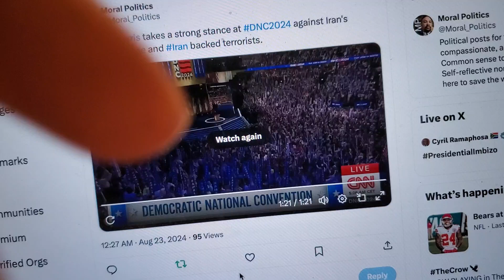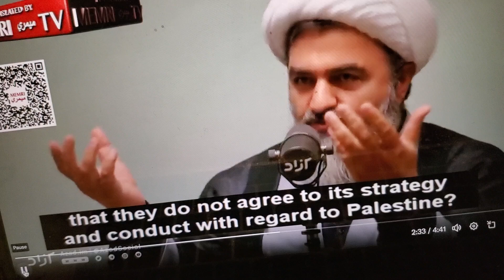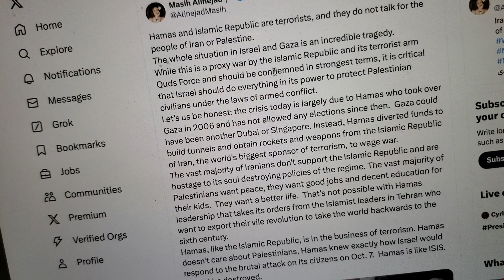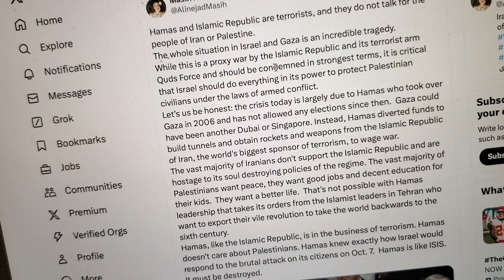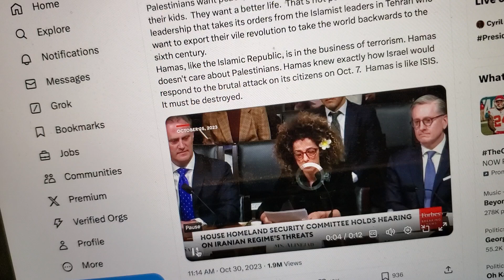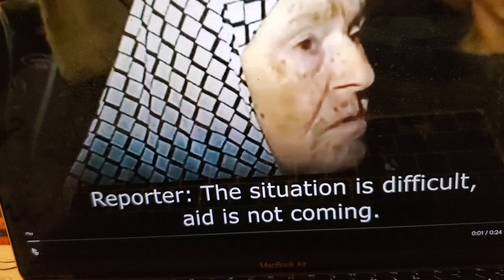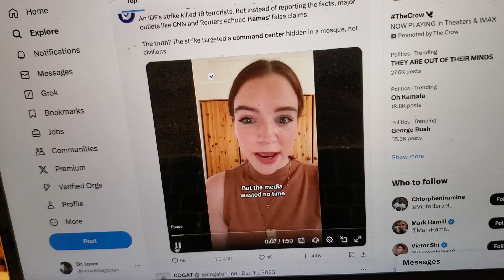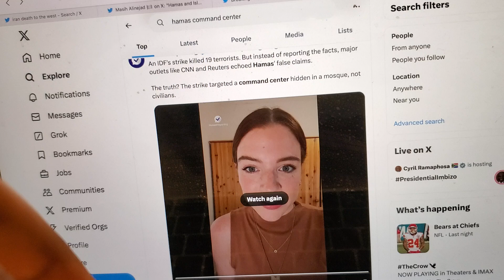DNC Day 4: Not Voting Kamala Harris Because Of Palestine?